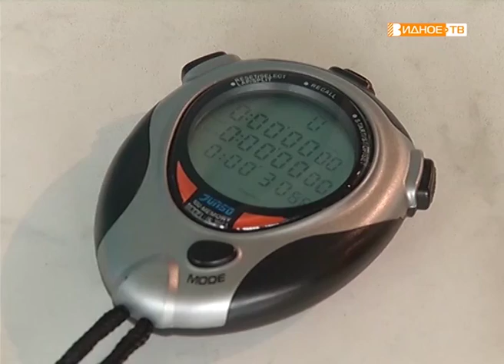"Оздоровительный проект" - внедрение лечебной физкультуры в бассейне "Дельфин"